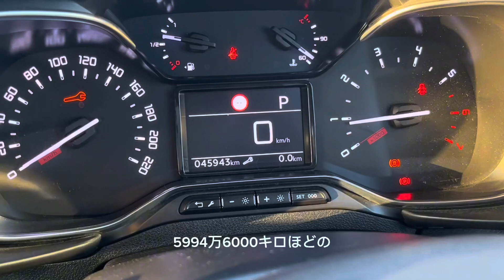【シトロエン認定中古車】BERLINGO SHINE Blue HDi 人気車両のご紹介！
皆様、いつもご愛顧いただき誠にありがとうございます。
シトロエン所沢の水木でございます！

本日は認定中古車のご紹介！

シトロエンは【BERLINGO SHINE Blue HDi】になります！
今大人気のフレンチミニバン！
直列4気筒ターボ付きの1.5Lディーゼルエンジンを搭載！！
低回転から太いトルクでパワフルな走りを堪能できる1台です！

この投稿で、ご興味いただけましたら
【シトロエン所沢　営業】までお問合せくださいませ！
(10月中のご成約には素敵なご提案も)

その他の車種や中古車など
カーセンサー,グーネットにて
「シトロエン所沢」を《検索》いただけますと、
簡単にお見積りをご依頼いただけるほか、沢山のお写真をご覧いただけます！

シトロエン所沢　営業担当　水木まで、

シトロエン•ロータス所沢
埼玉県所沢市小手指町2-4-8

営業時間
水曜日〜日曜日　a.m10:00〜p.m18:45
定休日
火曜